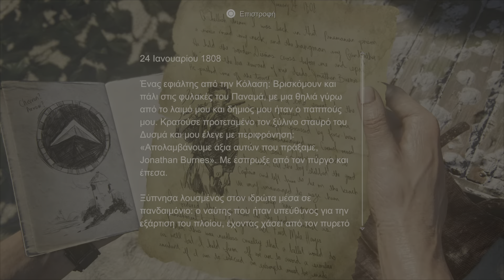Uncharted 4 Συνεχιζούμε να ακολουθούμε τα βέλη (part 19)